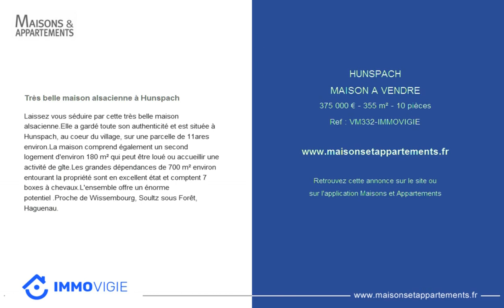HUNSPACH - MAISON A VENDRE - 375 000 € - 355 m² - 10 pièces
Référence : VM332-IMMOVIGIE

Très belle maison alsacienne à Hunspach
Laissez vous séduire par cette très belle maison alsacienne.
Elle a gardé toute son authenticité et est située à Hunspach, au coeur du village, sur une parcelle de 11ares environ.
La maison comprend également un second logement d'environ 180 m² qui peut être loué ou accueillir une activité de gîte.
Les grandes dépendances de 700 m² environ entourant la propriété sont en excellent état et comptent 7 boxes à chevaux.
L'ensemble offre un énorme potentiel .

Proche de Wissembourg, Soultz sous Forêt, Haguenau.

Cette annonce vous est proposée par l'agence IMMOVIGIE